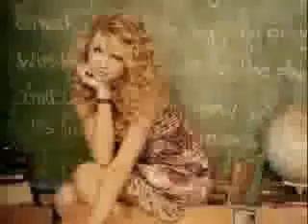Taylor Swift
One of my favorite artists in the whole world!